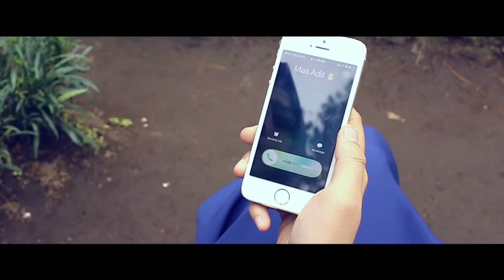Della & Adit Cinematic Prewedding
Live Every Moment, Laugh Every Day, Love Beyond Words...
Bismillaah ❤ December 2, 2017 ❤